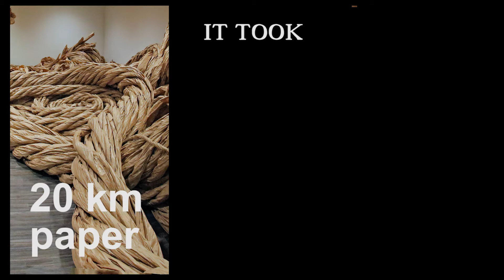Kavanaugh and Nguyen rijswijk 2014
building installation for the Rijswijk Paper Biennial 2014 by Wade Kavanaugh & Stephen B. Nguyen in Museum Rijswijk